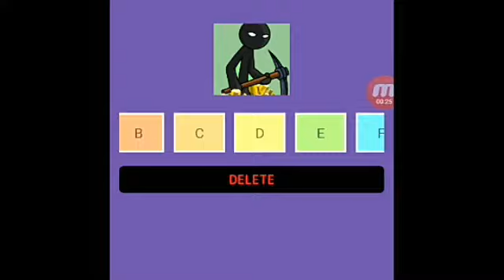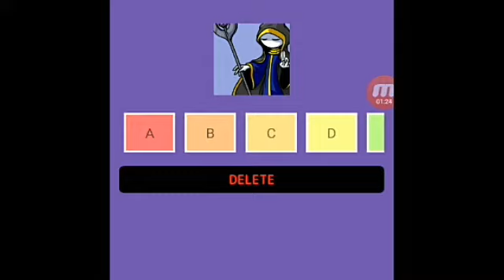Stick war 3 characters tier list